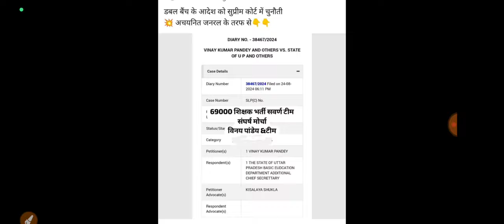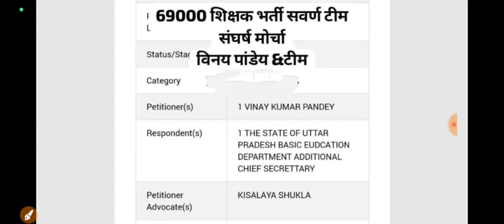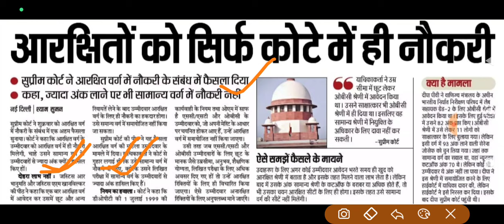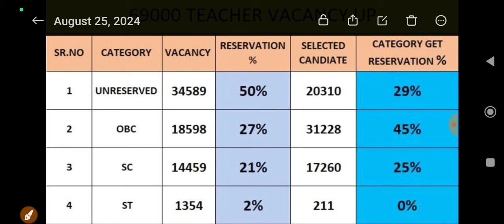69000 shikshak bharti Update!! सुप्रीम कोर्ट के ये दोनों जजमेंट के आधार पर न्याय